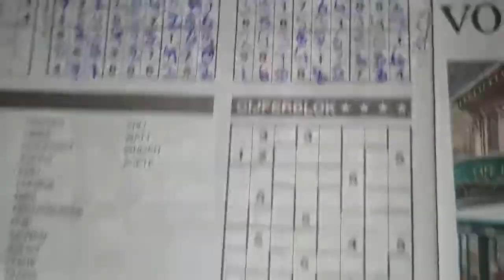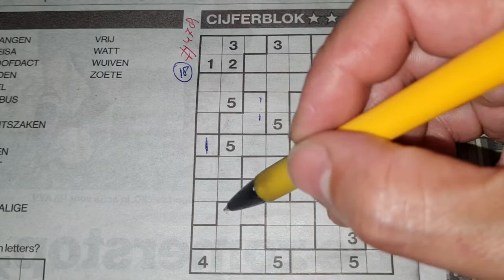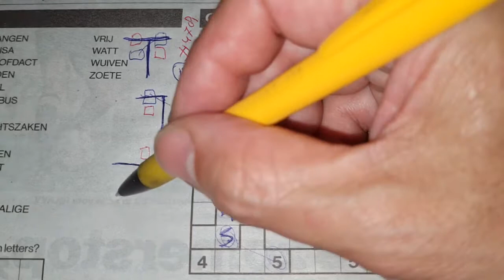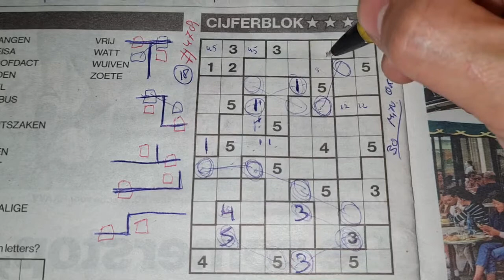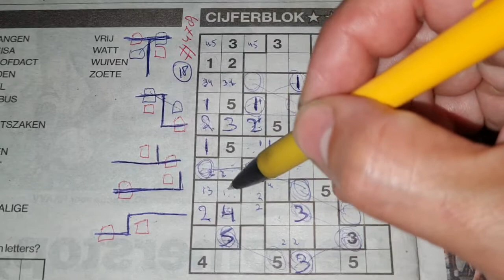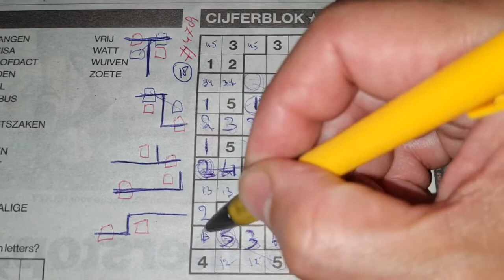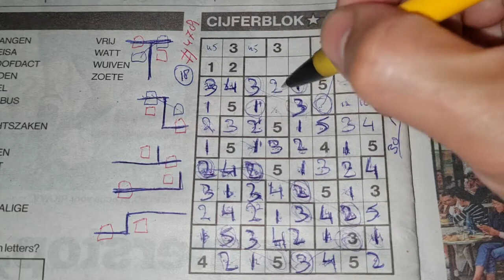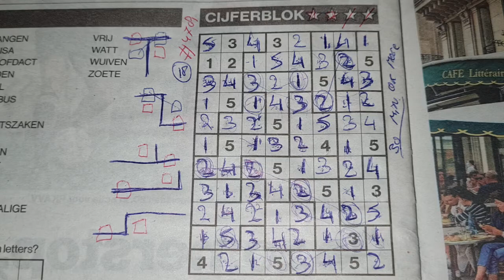Thursday. Bonus Extra edition (#4781) Tectonic01 Sudoku puzzle. 06-30-2022 Extra part 4 of 4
" How to solve a Tectonic Sudoku "

Enjoy the Tectonic Sudoku puzzle a.k.a. a Suguru puzzle (Thursday 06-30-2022 edition)